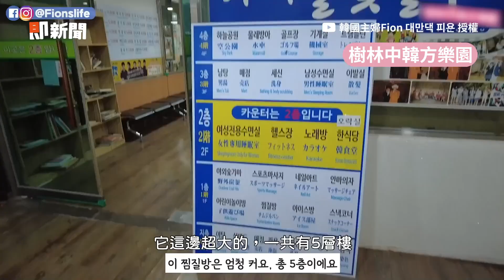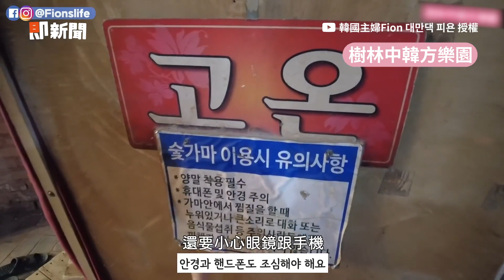韓國汗蒸幕傳統VS現代 服務多元、設備超齊全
影片授權：YT／韓國主婦Fion 대만댁 피욘